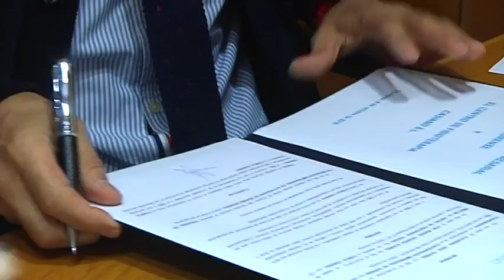Convenio CEO y Clínica Casiano 4 10 18